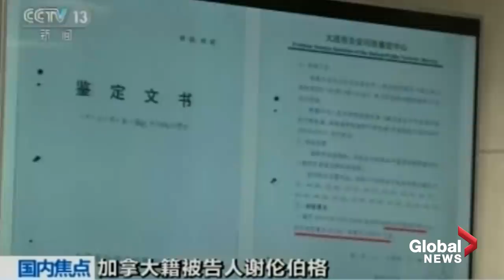China state media broadcasts Canadian being sentenced to death for drug smuggling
Chinese state media released a broadcast of a court in northeastern Liaoning province sentencing Canadian citizen Robert Lloyd Schellenberg to death Monday in a sudden retrial in a drug smuggling case that is likely to escalate tensions between the countries over the arrest of a top Chinese technology executive.